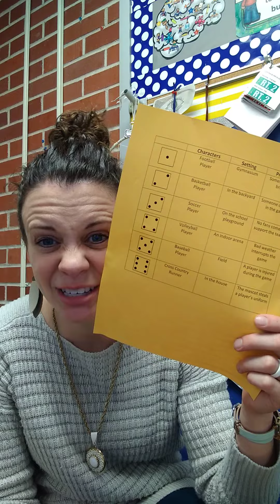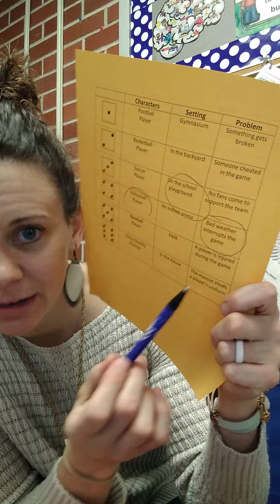East Elementary Literacy Night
Roll, write and read a story